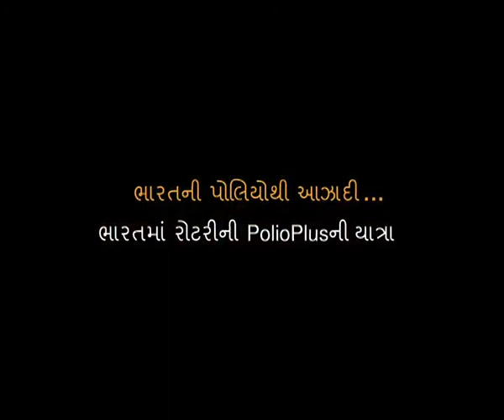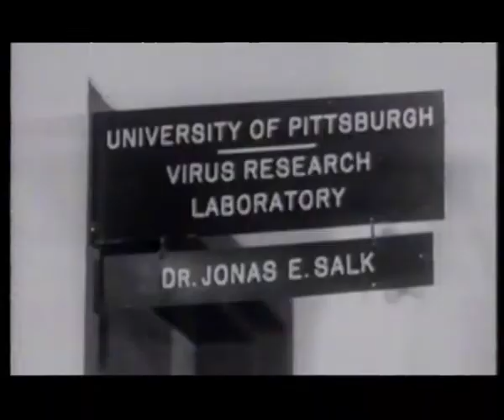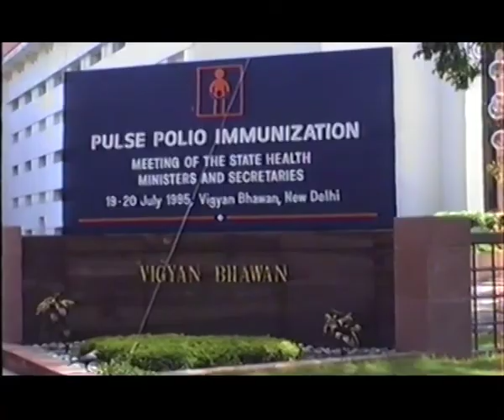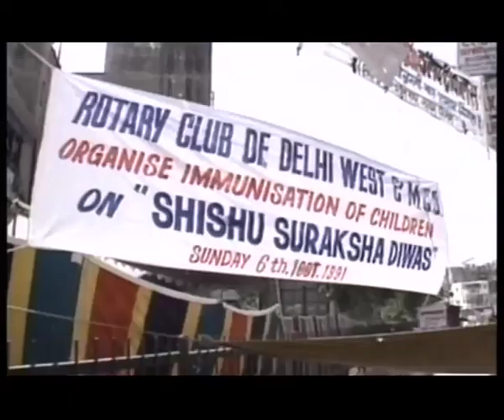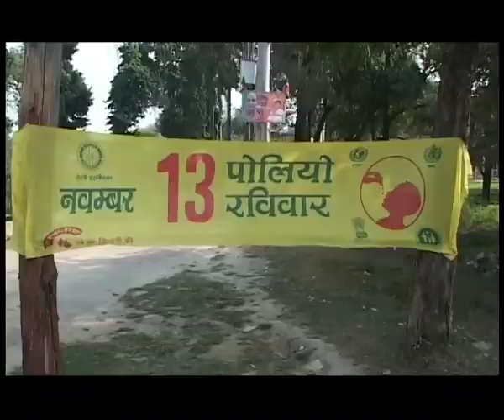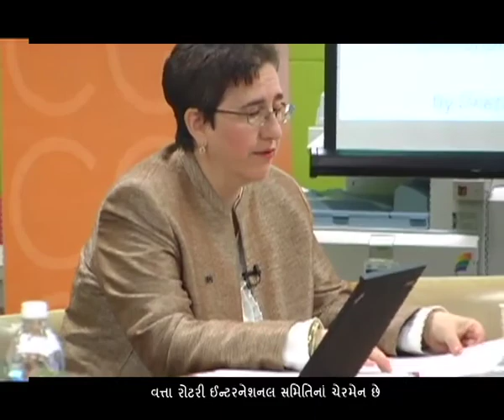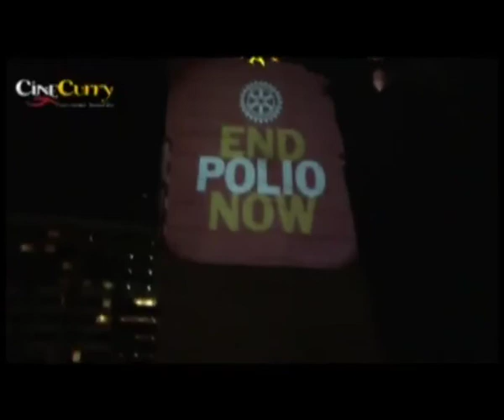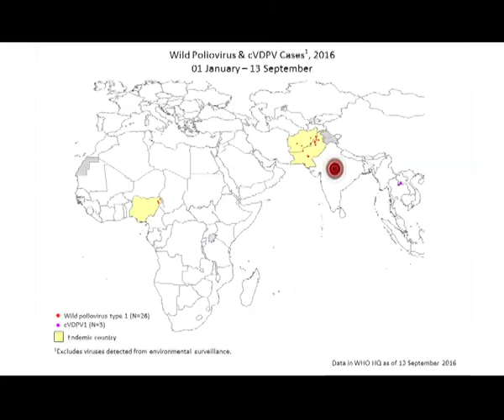Gujrati - Rotary's PolioPlus Journey in India 2016